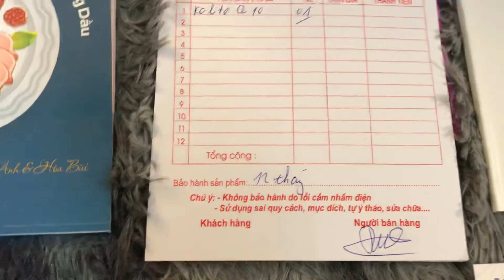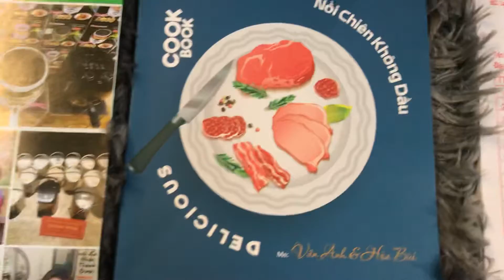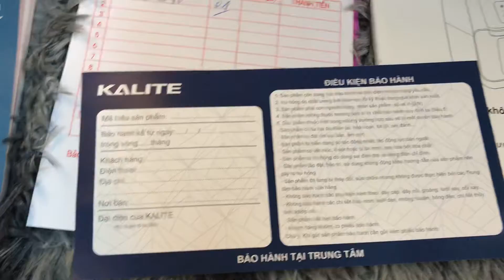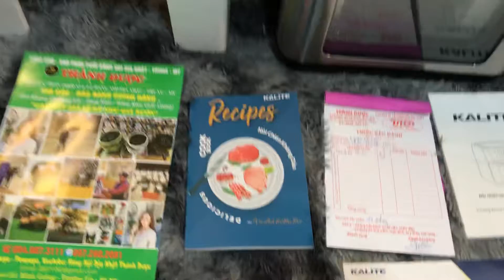Nồi chiên không dầu Kalite q10 gửi bạn Trà My-phường Văn Chương-Đống Đa- Hà Nội